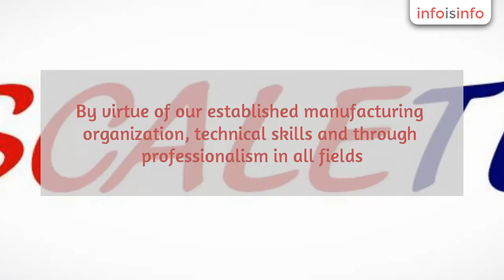Digital Weighing Scales in Surat - Perfect Sales Corporation - InfoIsInfo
Perfect Sales Corporation, Digital Weighing Scales in Surat.

Perfect Sales Corporation is the outcome of determination and disciplines to achieve a level of quality of its products which may gain your confidence by way of their Engineering, Workmanship & Stringent quality control Perfect Sales Corporation products are engineered to precision, Accuracy and Perfection. Their Performance is testimony of their durability and adherence to international standards. By virtue of our established manufacturing organization, technical skills and through professionalism in all fields. Our patrons have recognized us out rightly. Perfect Sales Corporation always stands for and is committed to Accuracy, Precision, Sustained Quality, Dependability and Economic Production. We Authorized by SSI (Small Scale and Ancillary Units) and MSME (Ministry of Micro Small and Medium Enterprises).

The models are available in removable stainless steel pan. Our products come with linearity and auto zero adjustment. The products are audio visual over load indication enabled. Over load protection is available with our products. The products can be marked according to the Kg / Liter Conversion. The products are can be available with In Built Battery Backup. We have a wide network of distributors to ensure delivery of products in time.

Perfect Sales Corporation, A Company for Supplying All Kinds of
Electronic Weighing Machines, also known as Mahavir Mettler Agency. Perfect Sales Corporation Exists Since 1987.
A renown & oldest organization involved in Importing,
Manufacturing and Exporting of Electronic Weighing Scales with wide range from
0.001 mg to 100 tones represents various global companies within across the
national boundaries. The
Company also holds one of the top three market positions in several Weighing
Machines, and have huge marketing network all over India. We also regularly
take part in Gem and Jewellery India International Exhibition and India
International Jewellery Show. Our Digital Weighing Balances are known for their
precise construction, accurate measurement, durability and simple operation. We
Authorized by SSI (Small Scale and Ancillary Units) and MSME (Ministry of Micro
Small and Medium Enterprises).

A number of Indian Diamond
Councils recognize us for our significant breakthroughs in this particular
field. Headquartered in Surat,
Perfect Sales Corporation has branches in Pune, New Delhi, Ahmedabad, Bhavnagar and Navsari. We are an ISO
certified company and employ only the best products, processes and people to
deliver a world class product. Our  large
production facilities, state of the art technology, advanced inspecting and
testing equipment and wide sales and service network; has made us one of the
growing companies in India; having domestic market share of up and a strong
international base.